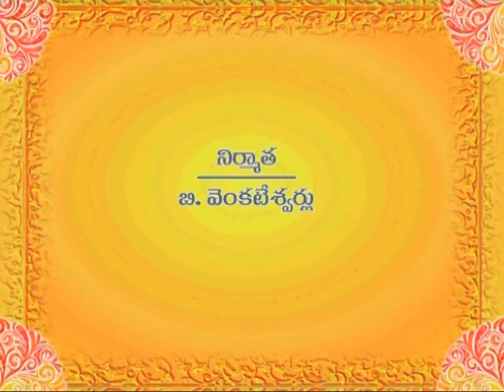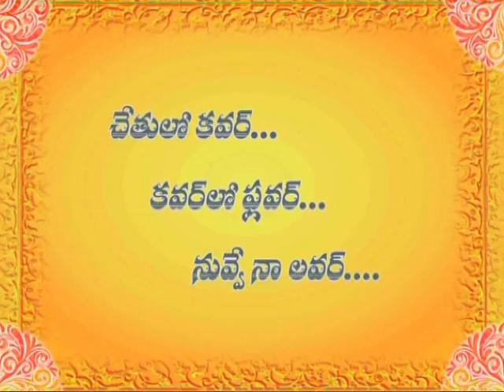koti movie trailer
koti